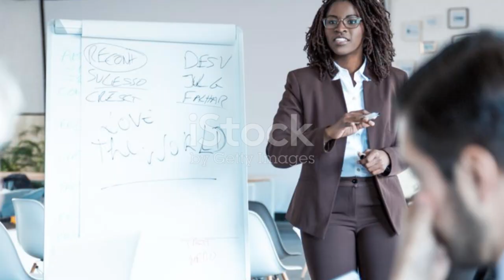From Dan's TEDx Talk to Yours 9 Transform Frustration into Inspiration Dan's TEDx Secrets!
In today’s video, I dive deep into valuable lessons from my TEDx Talk, “Breaking Free from Routine: How to Live a More Exciting Life!” and share essential tips to help you land and deliver your own TEDx Talk. 🌟

Transforming Frustration into Inspiration in the Classroom

In my TEDx Talk, I reveal how frustration in the classroom can be a hidden opportunity for growth and innovation. By acknowledging and harnessing these challenging moments, educators can turn setbacks into stepping stones, fostering resilience and creative problem-solving in students. Discover how to redefine frustration as a powerful catalyst for inspiration and intellectual growth.

YOUR TURN! TIPS FOR YOUR TEDx Talk!

TEDx Tips: Getting a TEDx Talk

Securing a TEDx Talk requires showcasing a unique perspective. Highlight what makes your viewpoint distinct and valuable. Whether it's a personal journey or professional insight, emphasize the rare insights only you can offer. Make your voice stand out on the TEDx stage by contributing to the collective tapestry of ideas worth spreading.

TEDx Tips: Delivering a Great TEDx Talk

Mastering pacing is crucial for delivering a compelling TEDx Talk. Deliberate movement on stage adds dynamism to your message. Practice navigating the space with intention, aligning your gestures with your narrative. Command the stage with purposeful movement to enhance engagement and emphasize key points, turning your talk into a memorable experience.

About Dan Blanchard:
Dan Blanchard is an award-winning and bestselling author, TEDx Talk speaker, educator, and TV Host.